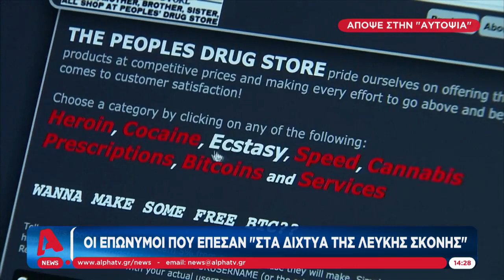Οι επώνυμοι που έπεσαν στα δίχτυα της λευκής σκόνης | Αυτοψία | 9/12/2021